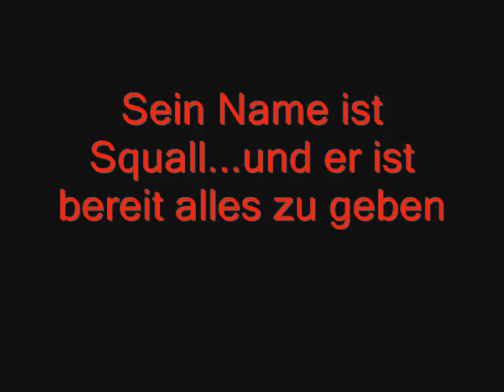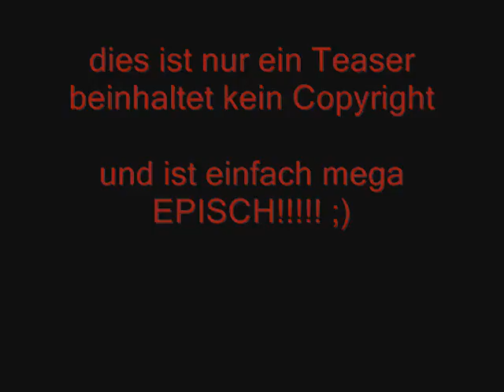Teaser Final Fantasy 8 (Supermajingoku)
Dies ist nur ein Teaser

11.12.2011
Erste Episode

es ist eine englische version aber ich werde knapp dazu erzählen was nun wie gemacht wird